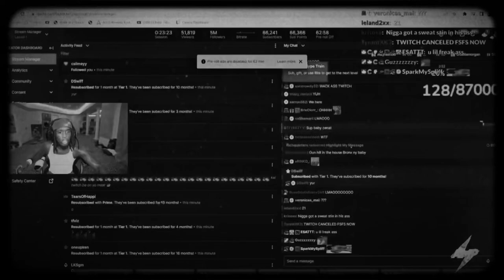The REAL Reason Kai Cenat Got Banned